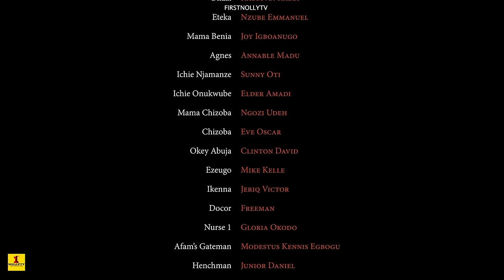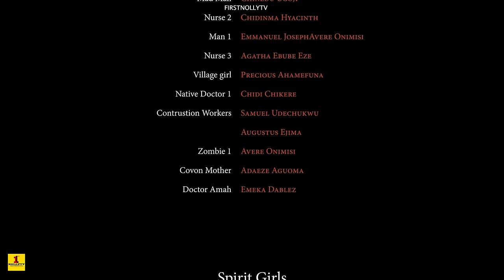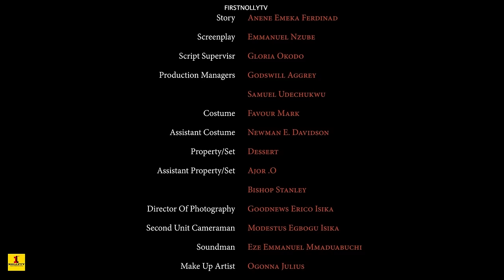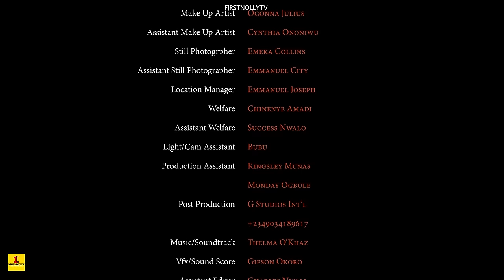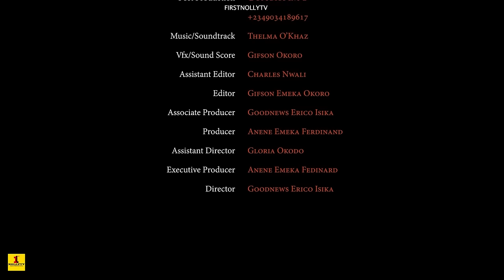THE NECKLACE SEASON 9{NEW HIT MOVIE} - Yul Edochie|Chineye Ubah|2022 Latest Nigerian Nollywood Movie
Don C {Kennedy Samario} a wealthy man who's wealth attracts people from afar but source of his wealth is still something magical, Afam {Yul Edochie} who hunger for wealth led him meeting up with Don C but the sacrifice  of getting rich lays on a Necklace which happened to have disappared after a tragic death of Don C. can Yul ever save his wife {Chineye Ubah} who he has put in a very drastic state of bad health?
they say that People live in different worlds. There's a rich world, there's a poor world, and there's an extremely poor. The one you dwell is determined by the outcome of your sacrifice
 Directed By Goodnews Erico Isika
Produced by Anene Ferdnard
Company name First Movies Productions Ltd
2022 Movie

Yul Edochie,Chineye Ubah,Kennedy Samario,cornel Agbogidi,Papa E